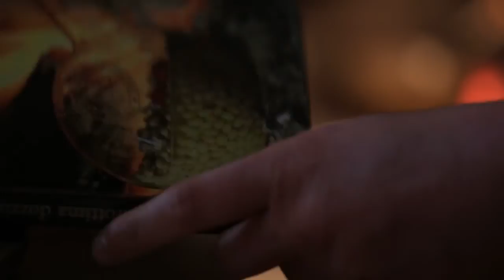Il Fagiolo Zolfino della Penna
Settore8 ha curato il progetto grafico della pubblicazione "Quell'ottima dozzina", un ricettario su una delle eccellenze della gastronomia toscana e valdarnese: il Fagiolo Zolfino". Il libro, edito da Settore8 Editoria, con le foto di Nedo Baglioni e le ricette dello chef Massimo Tinacci, vanta la prefazione del giornalista Federico Fazzuoli.

Fotograficamente un racconto fatto dal punto di vista di chi gusta queste ricette, seduto al tavolo con di fronte un piatto prezioso, con i fagioli zolfini della Penna, e gli ingredienti delle ricette, con un buon bicchiere di vino abbinato dal sommelier e un filo d'olio anch'esso con l'intento di valorizzarlo.

Un tuffo nei sapori della Toscana, del Valdarno attraverso un breve ricettario che è puramente fotografico e racconta il percorso dei fagioli, dalla semina alla raccolta, oltre, ovviamente a farli vedere trasformati in piatti succulenti dalle mani sapienti di chi li cucina da decenni. Buona Luce ai fotografi e Buon appetito agli ospiti di chi questo libro lo comprerà in libreria...